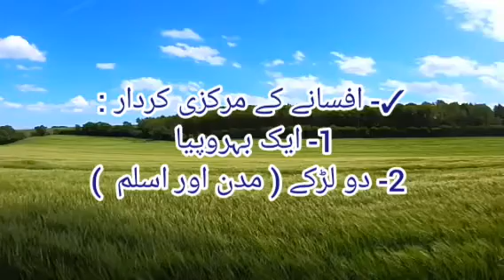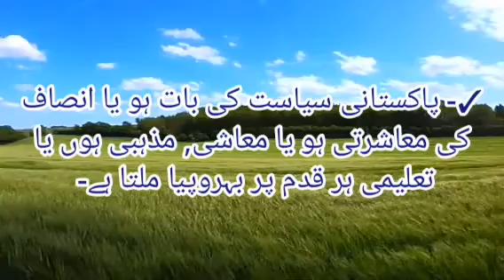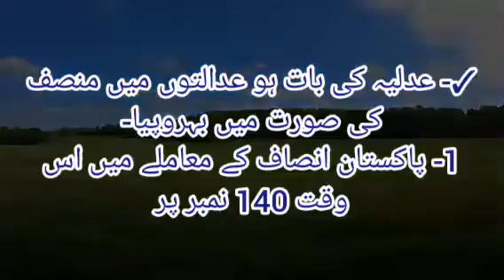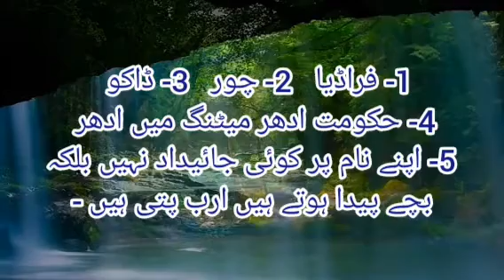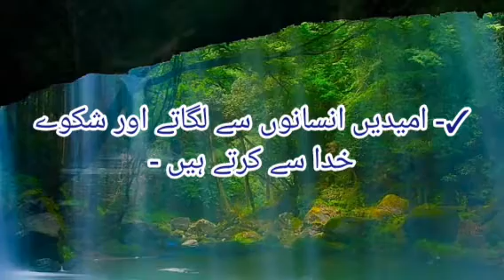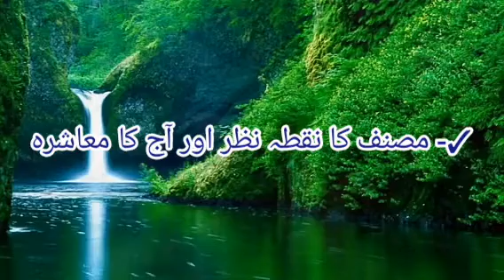افسانہ " بہروپیا " کا تنقیدی جائزہ | A critical review of Afsana "Bahrupiy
Afsana " Behropiya " written by Ghulam Abbas
Meaning of " Behropiya"
Bahrupiya means and meaning
What is the meaning of Behropiya and Bahrupiya
Bahrupiya and it's meaning
A Critical Review of Bahrupia
Critical Review and critical research of Afasana Bahrupiya
Meain purpose of Afsana Bahrupiya
Knowledge with Youhana
Political System and Government Offices in the view of Afsana Bahrupiya

And instead of them small black eyes
Colorful beads around the neck
The Sufi Dervish took two forms
Morality is just numbers instead of education and knowledge
Justice Qazi Faiz Isa statement
Today, in the name of religion, not so much action as hate is being promoted
Faradia Thief Robber Government here and there in the meeting
They put their hopes on humans and put their doubts on God
A knife in the armpit and Ram Ram in the mouth